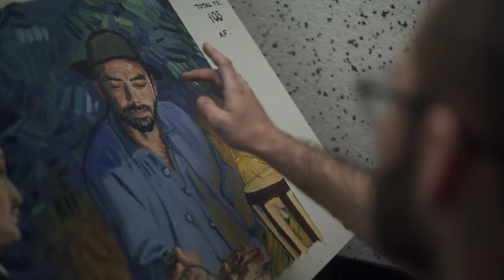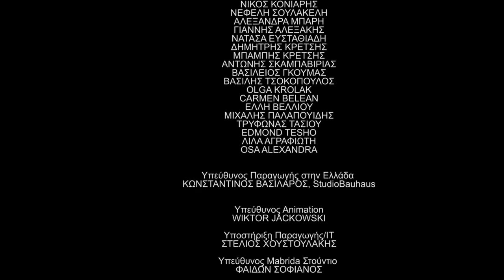Making Of Loving Vincent - Athens Studio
Take a look behind the scenes - painters at work on the film in our Greek studio

Loving Vincent is the world’s first fully painted feature film. Written & Directed by Dorota Kobiela & Hugh Welchman, produced by Poland’s BreakThru Films & UK’s Trademark Films.

The film brings the paintings of Vincent van Gogh to life to tell his remarkable story. Every one of the 65,000 frames of the film is an oil-painting hand-painted by 125 professional oil-painters who travelled from all across Europe to the Loving Vincent studios in Poland and Greece to be a part of the production. As remarkable as Vincent’s brilliant paintings, is his passionate and ill-fated life, and mysterious death.

No other artist has attracted more legends than Vincent van Gogh. Variously labelled a martyr, a lustful satyr, a madman, a genius and a layabout, the real Vincent is at once revealed in his letters, and obscured by myth and time. Vincent himself said in his last letter: ‘We cannot speak other than by our paintings’. We take him at his word and let the paintings tell the real story of Vincent van Gogh.

Loving Vincent was first shot as a live action film with actors then hand-painted over frame-by-frame in oils. The final effect is an interaction of the performance of the actors playing Vincent’s famous portraits, and the performance of the painting animators, bringing these characters into the medium of paint. Loving Vincent stars famous faces to match the famous paintings they portray:

“We cannot speak other than by our paintings”
Written by Vincent van Gogh in a letter the week before his death